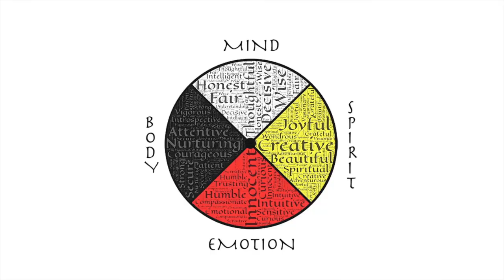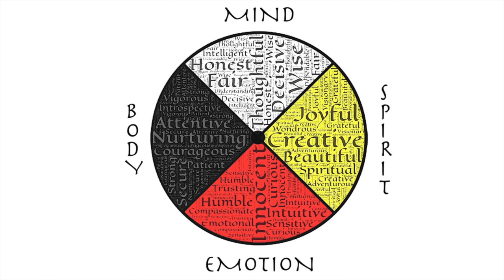Diffusing the Fear of Coronavirus + Affirmative Prayer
𝗨𝗽𝗹𝗼𝗮𝗱𝗲𝗱 𝗠𝗮𝗿𝗰𝗵 𝟭𝟲𝘁𝗵, 𝟮𝟬𝟮𝟬

I'm called to anchor in the Light surrounding this issue.
We WILL overcome this.

While still taking the necessary precautions, keep in mind that fear, anxiety, stress, and panic all wreck havoc on the body and compromise the immune system.

I love you, Humanity.

~Cristie

"Everything is working out best case scenario." - Activation Vibration

Song: Olduvai - "Cedars"